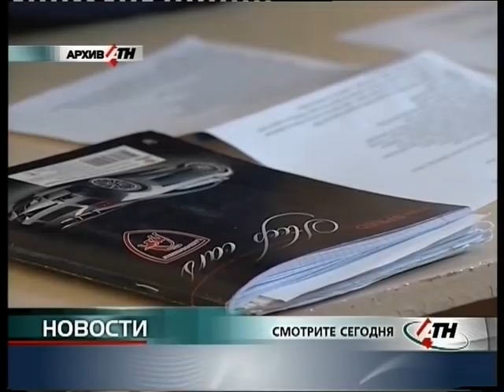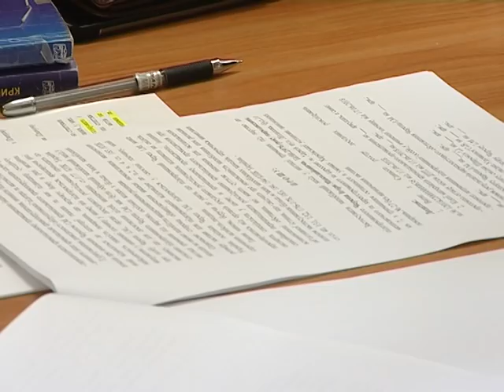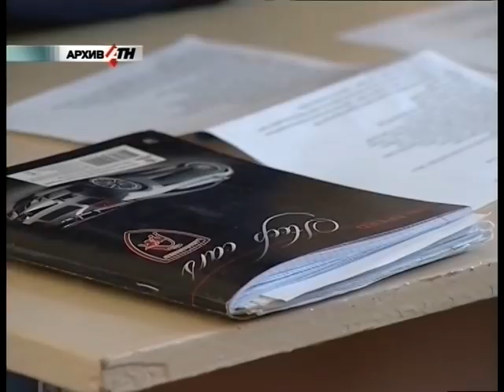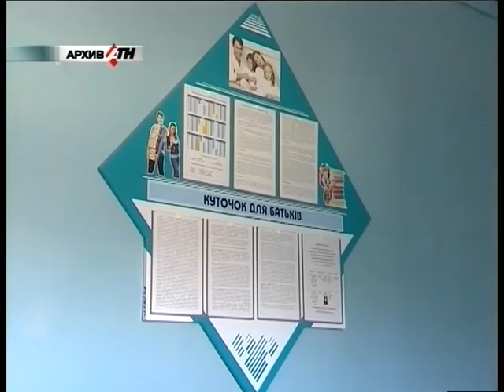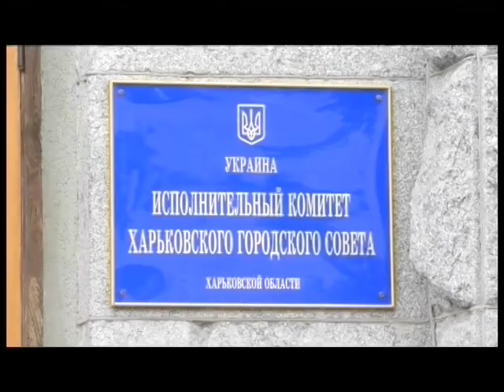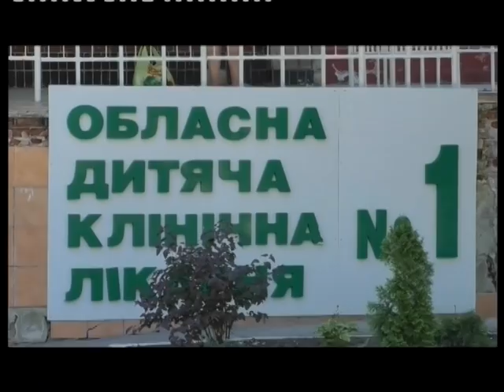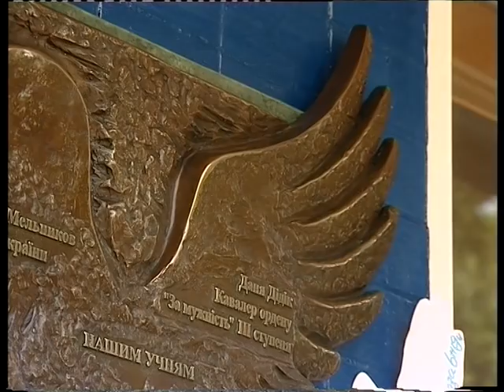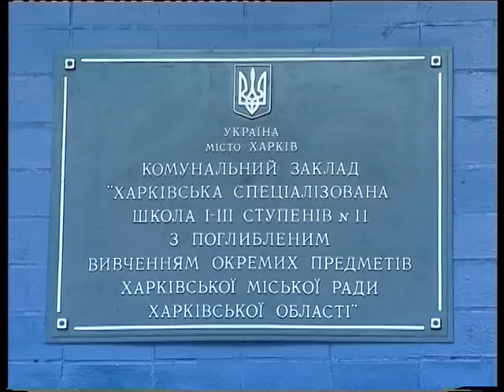новости АТН - 19.06.2018